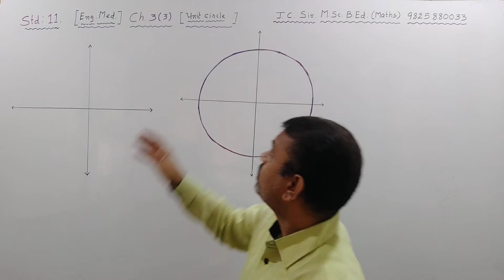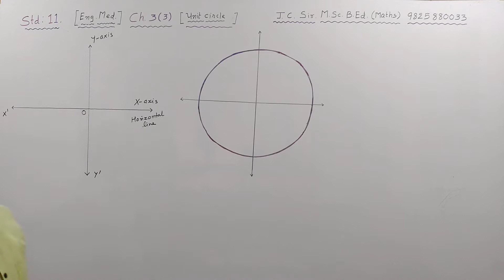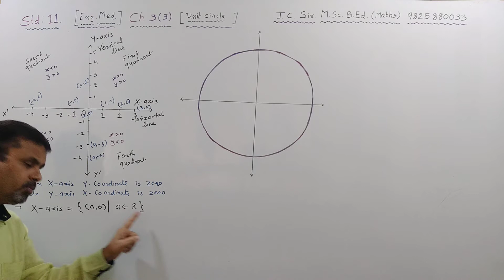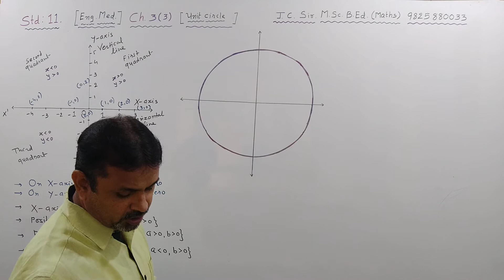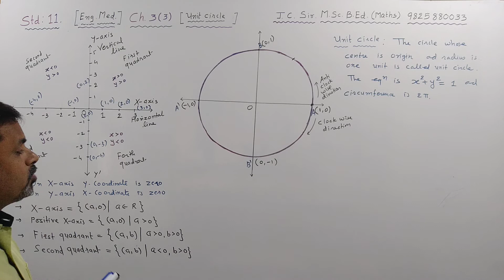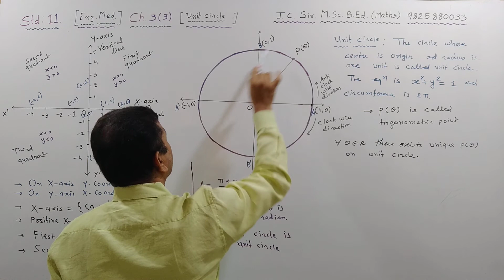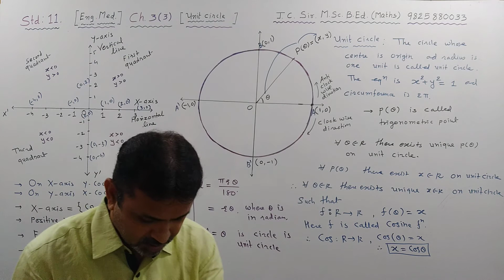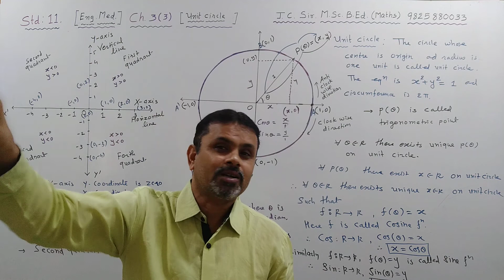Std 11 Ch 3(3) EM